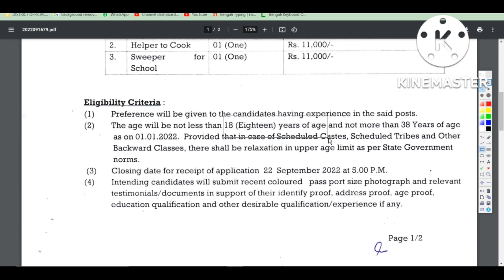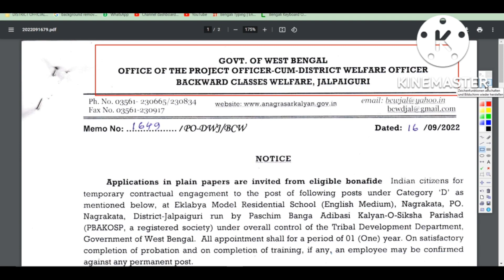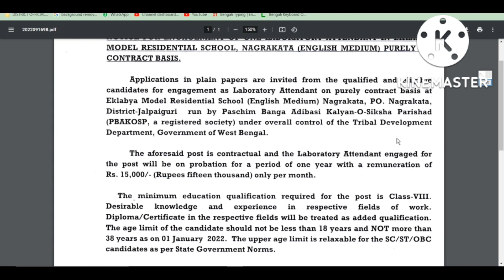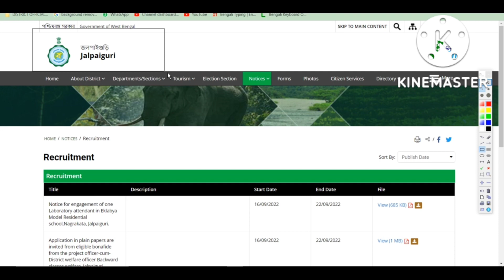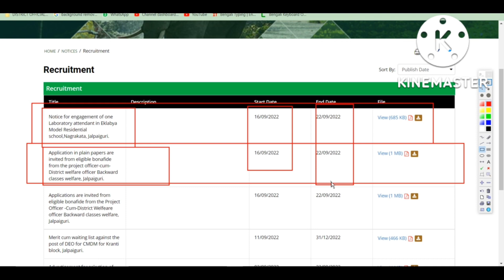ইন্টারভিউ এর মাধ্যমে চাকরি । Group D Jobs 2022 । WB New Jobs Vacancy । Direct Interview Jobs 2022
Group D Jobs 2022 । WB New Jobs Vacancy । Direct Interview Jobs 2022 ইন্টারভিউ এর মাধ্যমে চাকরি ।

Direct Interview Jobs 2022
job news
jalpaiguri district jobs
jalpaiguri new job vacancy
group d jobs 2022
group d recruitment 2022
10th pass govt jobs 2022
10th pass job
8th pass
8th pass jobs 2022
12th pass
12th pass government jobs 2022
12th pass vacancy 2022
12th pass job
jobs news